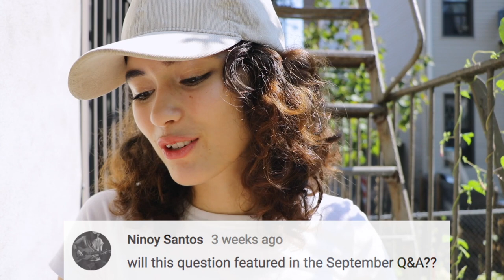I'm in NYC! Why I moved & What I'm studying | September Q&A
I'M OFFICIALLY A TOURIST LIVING IN NEW YORK CITY! So I moved on Thursday and so far I'm loving it but I'm already home sick haha. In this video I answer some of your questions about my future plans, my thoughts on long distance relationships and why I moved to the city. Let me know if you want a separate video of me giving advice on long distance relationships... I'm going to start posting videos on Saturdays now so expect a new video soon✨ Don't forget to ask some questions down in the comments 😌

New videos up every Saturday and every other Tuesday.

Psst I love you ♡
Links:
↬Songs used during this video↫